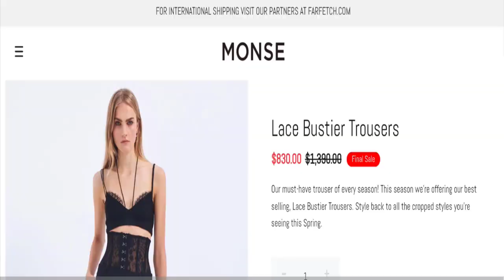Monse Clothing Reviews: This Shopping Site Legit or Scam?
Do you want to know about Monse Clothing Reviews? Watch this video till end because in this video you will get to know about the legitimacy of the site. Friends, this is not our website. In case, If you have experienced any fraud over this website then watch this unbiased review video till the end, We will share the way to get your money back.

1. How to Refund on PayPal? Step-By-Step Guide on the Refund Policy

2. How to get a refund for a fraudulent credit card transaction

3. How to check whether a product is genuine or not?